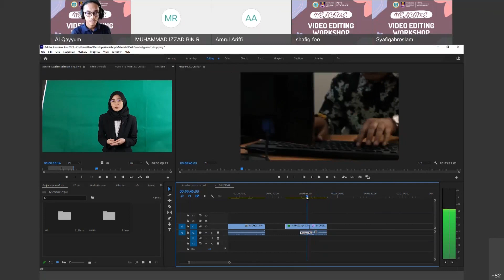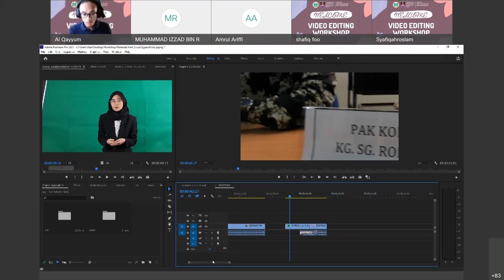Adobe Premier Pro: Match cut